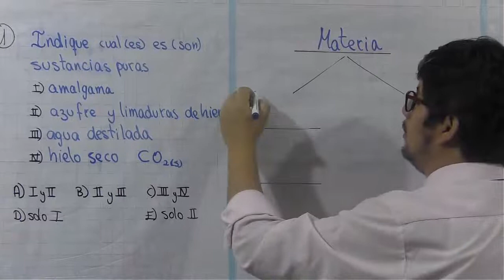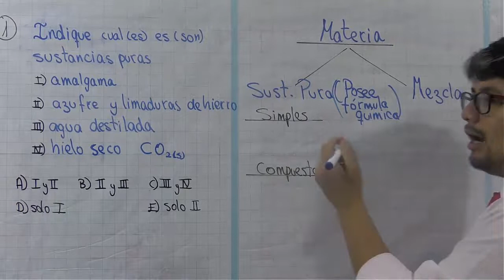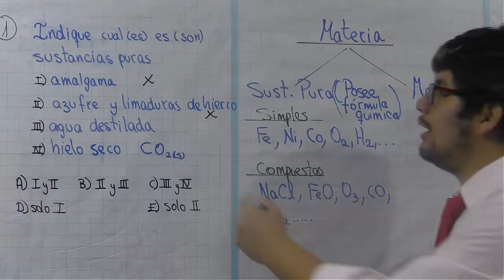MATERIA / Pregunta 1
👩‍🏫🧑‍🏫👨‍🏫Resolvemos una pregunta del tema de materia
🤔¿QUIERES QUE RESOLVAMOS UN PROBLEMA DE QUÍMICA?